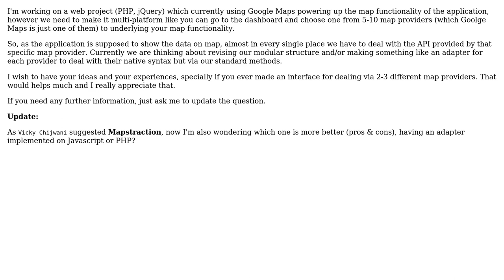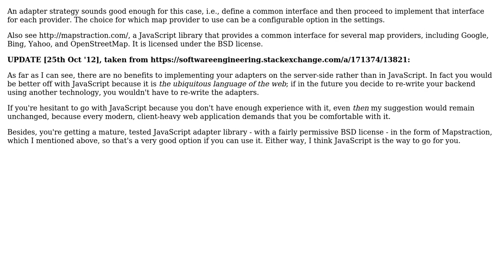Software Engineering: Multi-platform Map Application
With thanks & praise to God, and with thanks to the many people who have made this project possible! | Content (except music & images) licensed under CC BY-SA | Music | Images & others | With thanks to user Vicky Chijwani user Mahdi and the Stack Exchange Network Trademarks are property of their respective owners. You are responsible for your own actions.